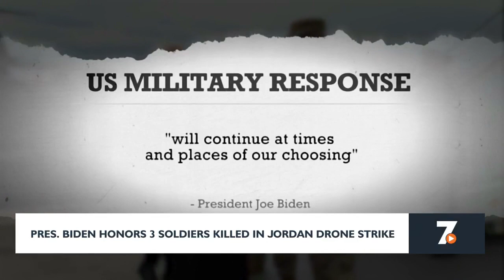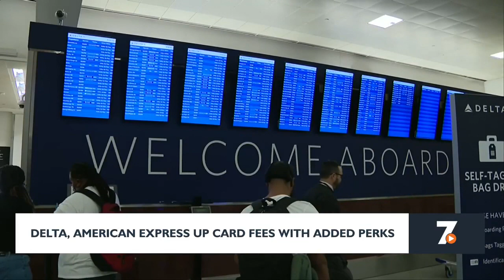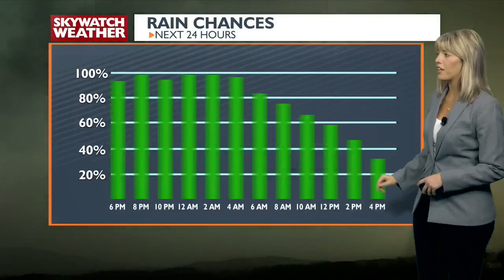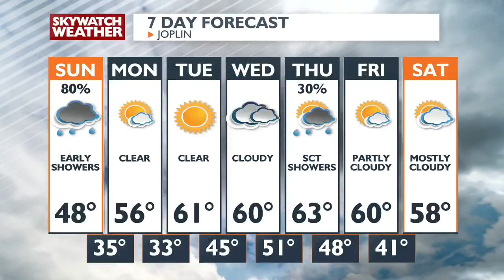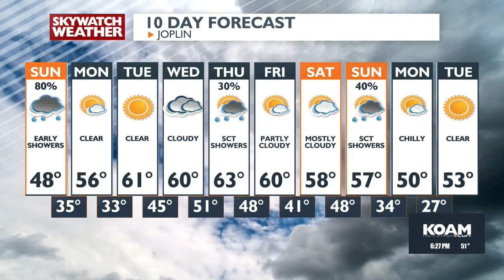6pm Newscast - Feb 3